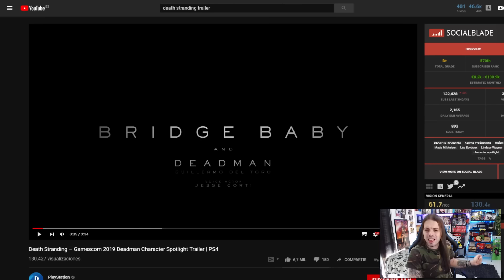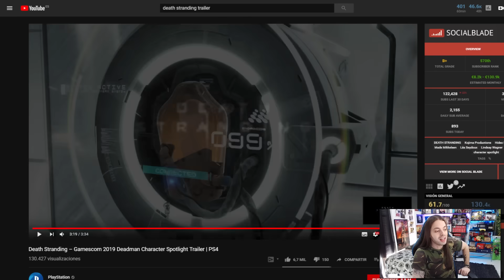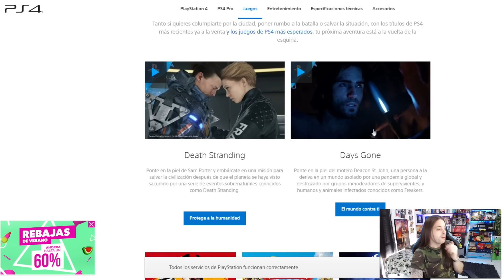¡THE WITCHER 3 en SWITCH es MAGIA NEGRA! | DEATH STRANDING ¿Realmente EXCLUSIVO? | DQXI S - Japón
Muchas noticias se vienen, como la demo ya disponible en Nintendo Switch de Dragon Quest XI S que aterriza por sorpresa, el absoluto triunfo de la híbrida una semana más en Japón distanciándose más de PS4, Death Stranding y la exclusividad que se dice que regresaría pero que aún no queda clara por varios motivos y The Witcher 3 en Nintendo Switch que la prensa cataloga como "magia negra" y una entrevista a CD Proyekt Red hablando del desarrollo del mismo.

¡Dejad vuestras opiniones en comentarios!

💥CUENTAS💥